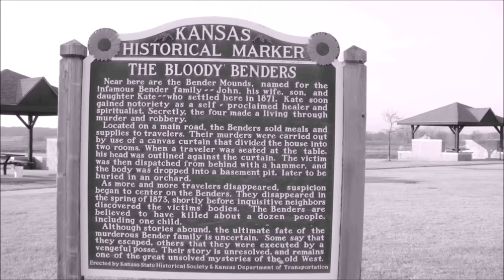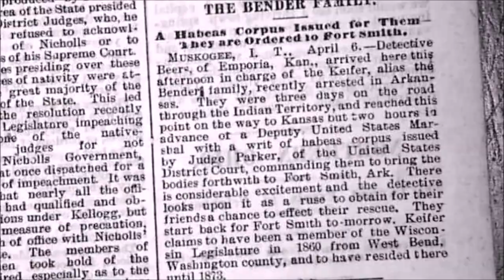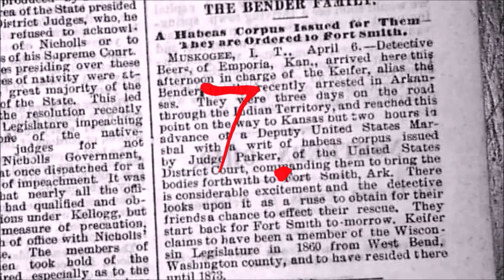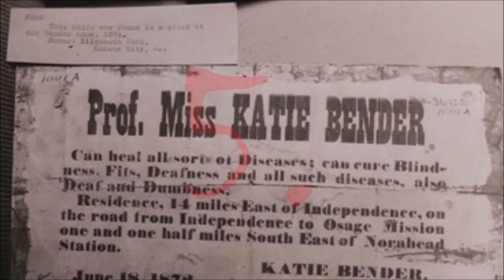10 Facts About The Bloody Benders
The Bloody Benders were a family of hammer-wielding serial killers who murdered their customers in Labette County, Kansas, from May 1871 to December 1872. The family consisted of John Bender and his wife, Elvira, their son, John Jr., and daughter, Kate. They reportedly killed over 20+ people and after their escape in 1873, they disappeared into the night.

 ~ About Us ~

Black Velvet Witch is a Paranormal / True Crime website that covers an array of supernatural and real-world topics. Some of these include Abandoned Sites, Alien Species, Unsolved Mysteries, Urban Legends, and Weird Creatures. We love going on location to explore places where these historical events took place, and we even share our own personal scary stories from time to time. We hope that you enjoy our channel! We cover entertainment, beauty & fashion, food & drink, and interior design & crafts!

~ Social Media ~